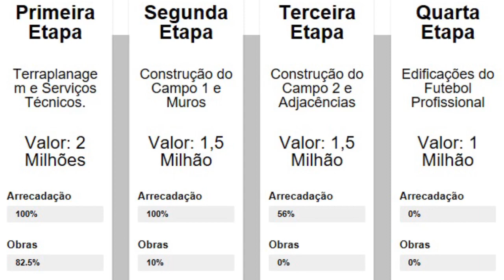DEU TRETA A NOVA CAMISA | NOVIDADES EVANDRO | VEJA EVOLUÇÃO DO CT | ÚLTIMAS NOTÍCIAS DO VASCO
LINK DA BRASIL POKER
Baixe Grátis o BRASIL POKER para ANDROID, IOS E PC !

● Últimas Notícias, Informações e Novidades Sobre o Vasco da Gama é aqui no Futbolaço Vasco. Cola aqui com o Dieguinho que a resenha é certa. 1,2,3 Futbolaço